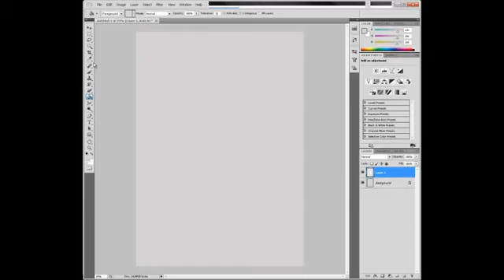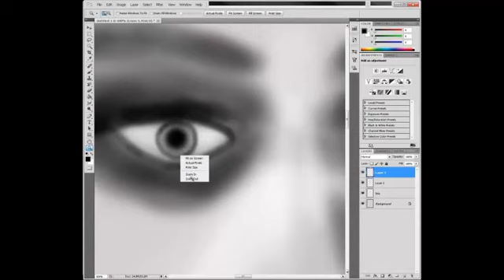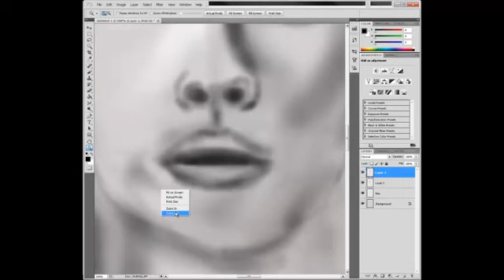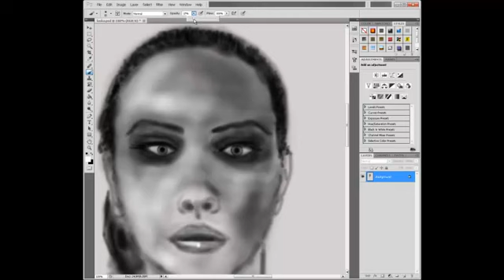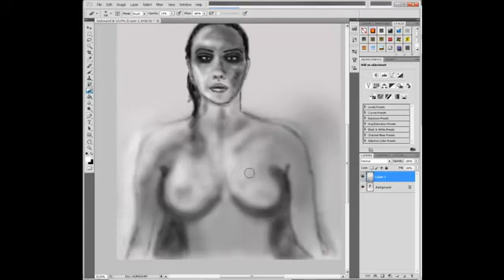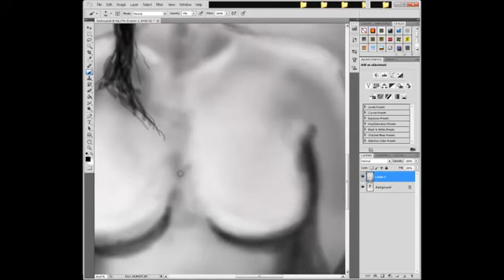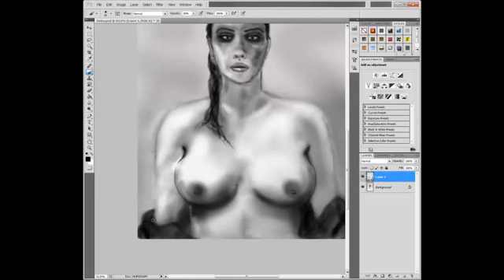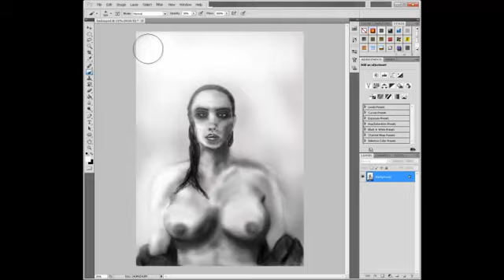CHMIEL uczy się rysować gołą...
Normalnie przy cyckach jest hardkor :D

Od paru dni uczę się rysować. Tą plugawą córę szatana narysowałem w PS za pomocą myszki. Pierwszy raz w życiu narysowałem gołą kobitę i CYCKI !!!

I am learning to draw. I drew this damned satan's daughter in PS using the mouse. First time in my life I drew naked girl and TITS